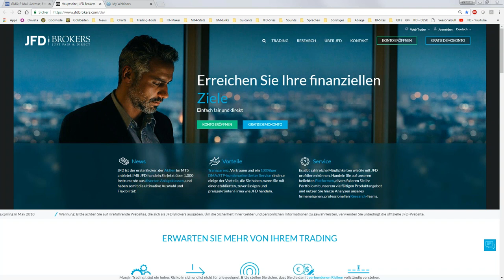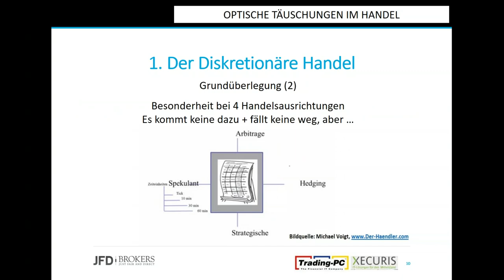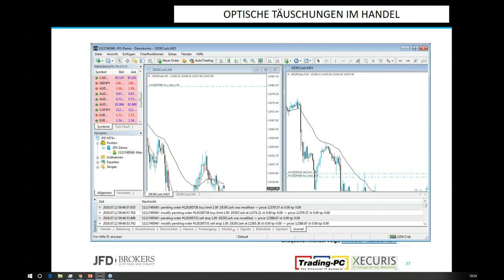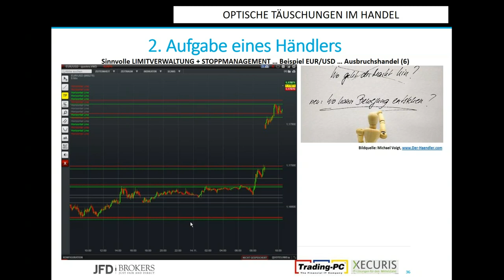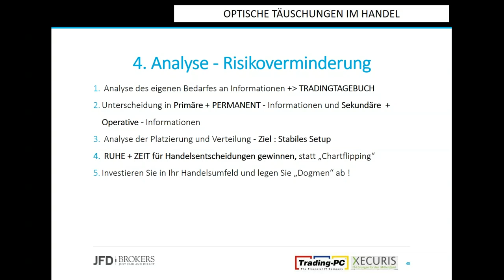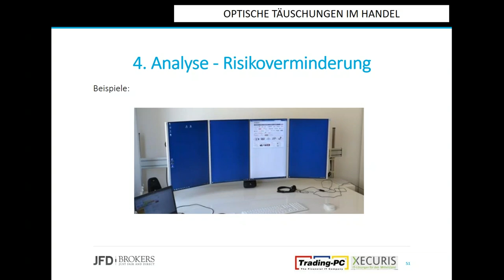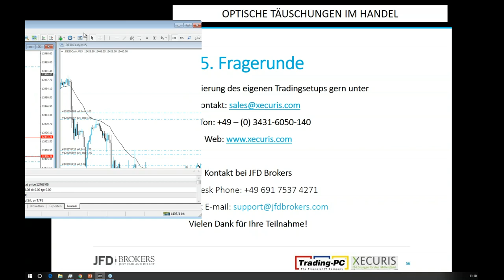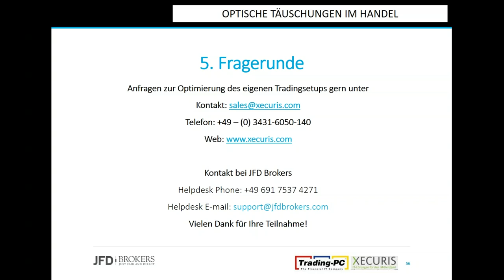JFD Workshop - Optische Täuschung im Handel Risiko & Money Management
Sich Klarheit verschaffen ist der Schwerpunkt des Themas von Marco Enderlein. Warum Trader zumeist einen guten Überblick benötigen und wieso das Risiko- und Moneymanagement dabei ein wesentlicher Bestandteil des Erfolgs sind, erfahren Sie in diesem JFD-Workshop-Webinar.